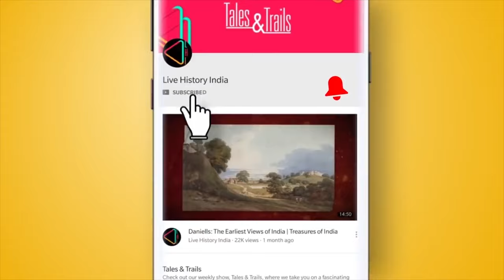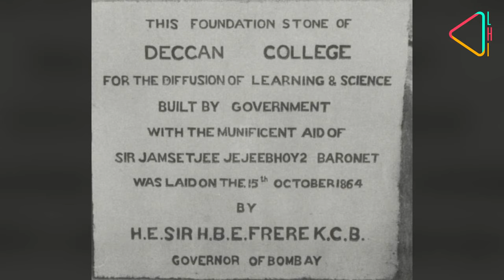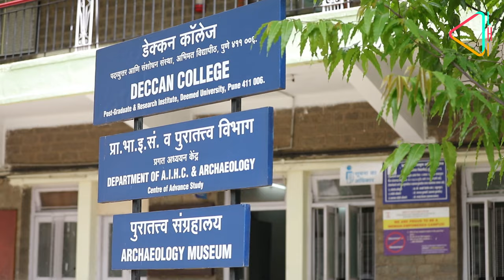Pune's Historic Deccan College | Legacy in Education | 200 Year Old College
Pune’s Deccan College is known for its Department of Archaeology, which is one of the finest in the country today. But did you know that the institution itself has a long and eventful history that goes back two centuries? Also, what is its connection with Wordsworth, Jeejeebhoy and Tilak?